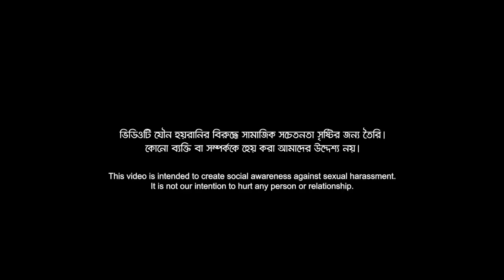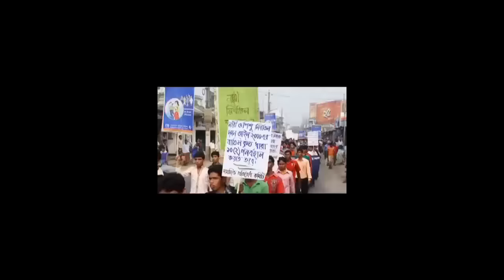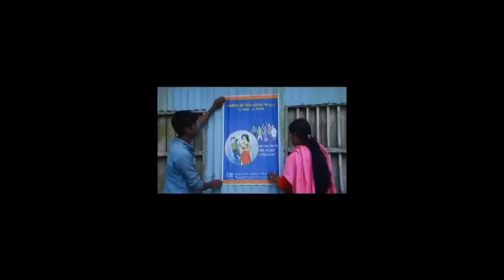যৌন হয়রানি sexual harassment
bdstupidfun # sexualharassment

Category:  জনসচেতনতা
label: bd stupid fun